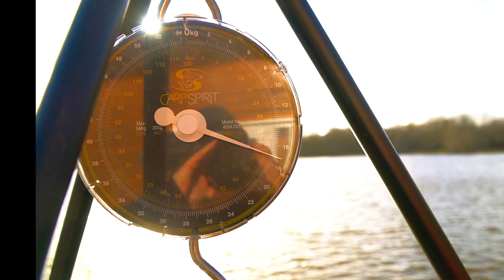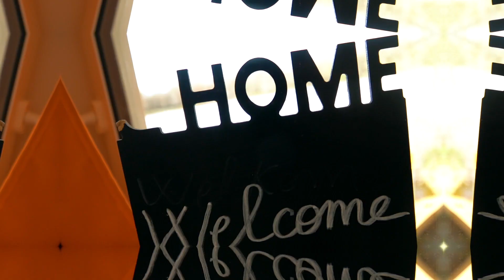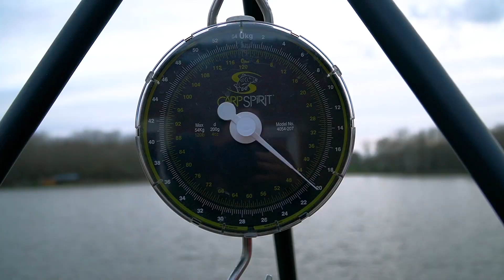KARPERVISSEN betaalwater LE TAILLIS DES LANDES maart 2020. Bekijk nu deze mooie betaalwatervideo!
🎣 Denkt u alleen in het seizoen veel mooie dikke karpers te kunnen vangen? Tijden veranderen! Begin maart is het ook gekkenhuis op Le Taillis des Landes!

Lekker warm vissen vanuit de luxe chalets direct gelegen aan het water. Bij een watertemperatuur van slechts 8-10 graden zijn de karpers op dit prachtige betaalwater ook al enorm actief. Veel vangen, keiharde fluiters, mooie runs en live actie met krom gebogen hengels! Bekijk nu de nieuwste video waarin het betaalwater, de accomodaties, vangsten van dikke karpers en de releases worden getoond. Last but not least worden in deze video enkele keiharde runs live voor u in beeld gebracht!

Veel kijkplezier en vanuit The Carp Specialist heten we u van harte welkom op het prachtige Le Taillis des Landes! Neem gerust contact op met het team van The Carp Specialist, we staan voor u klaar!

Bekijk nu via deze link meer video's van ons betaalwater Le Taillis des Landes